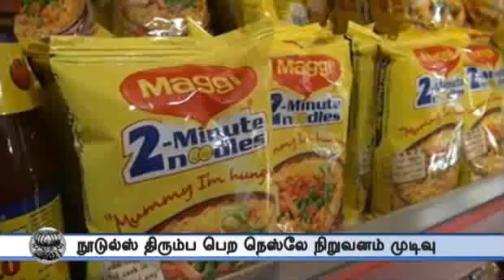12 Noon Roundup June 6th 2015 Tamil Video News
12 Noon Roundup June 6th 2015 Tamil Video News For more videos